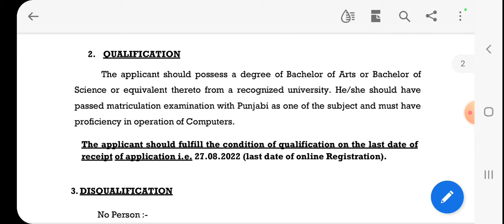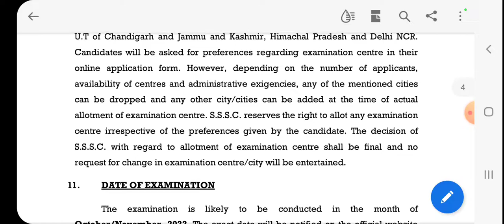Clerks vacancies total 759 Post in SSSC, LATEST GOVT JOBS